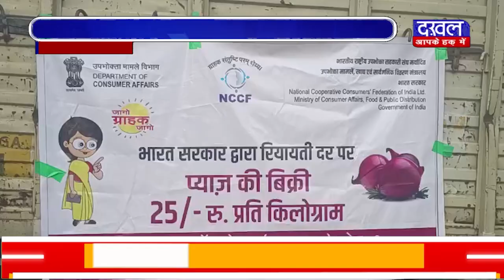DAKHAL NEWS लगातार बढ़ रही प्याज की कीमत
लगातार बढ़ रही प्याज की कीमत
कांग्रेस नेताओं ने भाजपा को बनाया निशाना